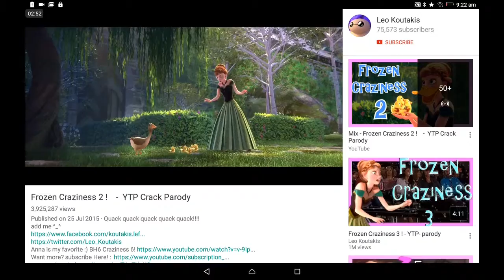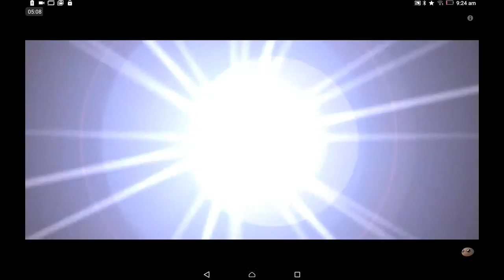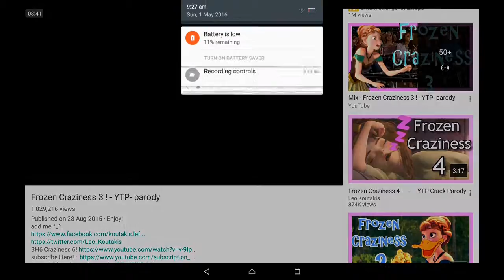Frozen craziness trying not to laugh